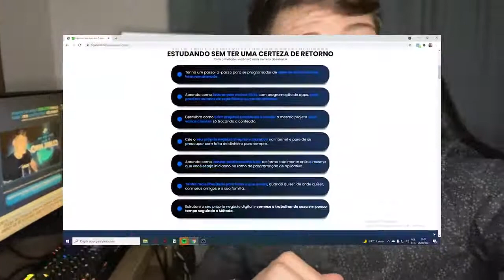Os CRITÉRIOS de Carol Paiffer para INVESTIR | Cortes de Grana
Cortes de Grana
Podcast de Empreendedorismo